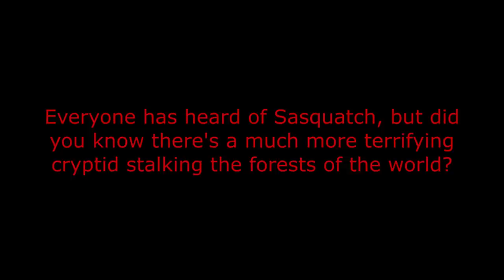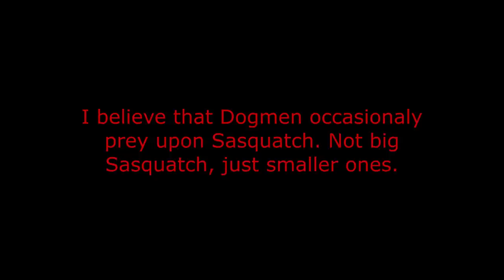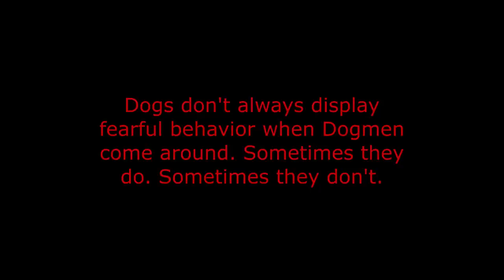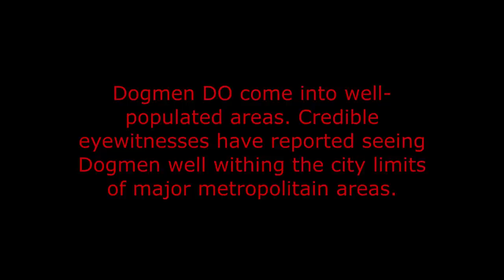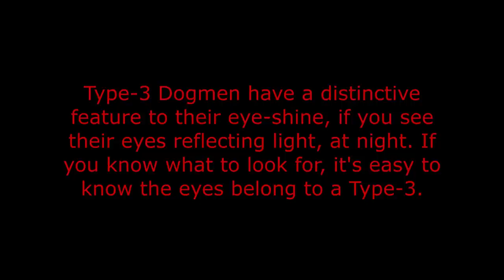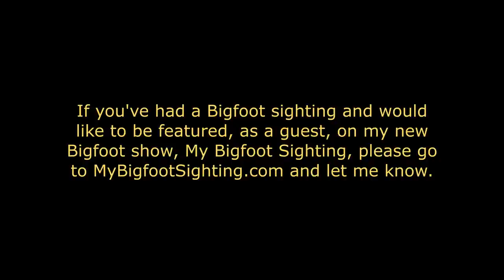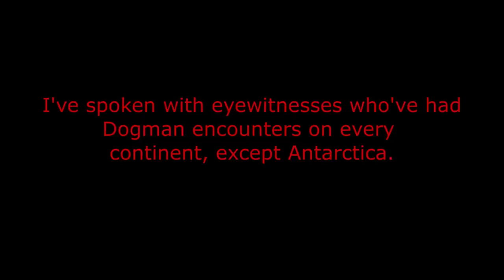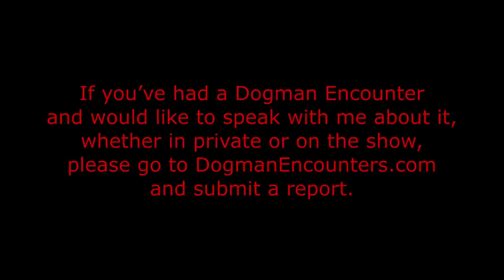Dogman Encounters Episode 398 (The Scariest Dogman! (part 1))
If you listened to Episodes 139, 280, and/or 281, you heard "Robin" talk about the experiences she's had, with Dogmen on her property, in Montana, over the years. Well, since Episode 281 aired, she's had several new experiences with them. There's a twist, though. You see, a Dogman that looks and acts differently from the other Dogmen has taken up residence on and around her property. She's deathly afraid of it too. Whereas Robin describes the other Dogmen as looking like huge timberwolves, she says this latest Dogman looks like something straight out of your worst nightmare. While the other Dogmen she's seen, around her property look like they have fur coats, the Dogman she's so terrified of has what looks like shaggy hair all over its body. Not only does it look different, but it acts differently too. If you tune in to tonight's show, you'll be able to listen to Robin share what's been going on. We hope you'll do that.

If you'd like to listen to tonight's new episode of My Bigfoot Sighting, here's the link...

If you’d like to help support the show, by buying your own Dogman Encounters t-shirt, sweatshirt, tank top, or coffee mug, please visit the Dogman Encounters Show Store, by going to…

If you've had a Dogman encounter and would like to speak with me about it, whether you'd like to keep your encounter confidential or be interviewed on a show, please go to…

If you've had a Sasquatch sighting and would like to be a guest on My Bigfoot Sighting, please go to…